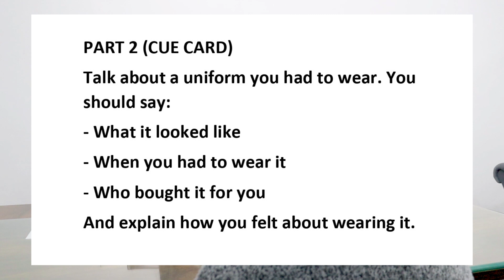7.5 Band Speaking Test Sample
7.5 Band Speaking Test Sample

Our Key features are:
• Personalized Coaching
• Experienced